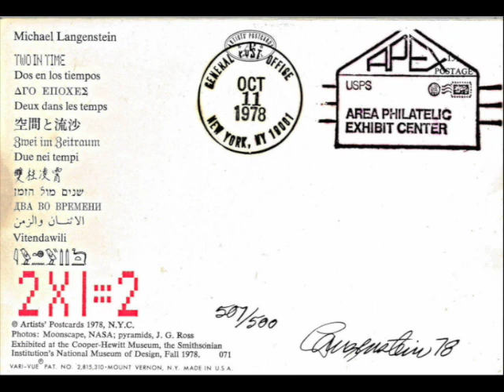Postcard of the Week Michael Langenstein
Presentation by American Postcard Artist, Michael Langenstein. Michael is an American artist who creates postcards. His work has been widely published.
Presentation will be 7-6-2021, 7:00 pm eastern time, with the Western New York Postcard Club.